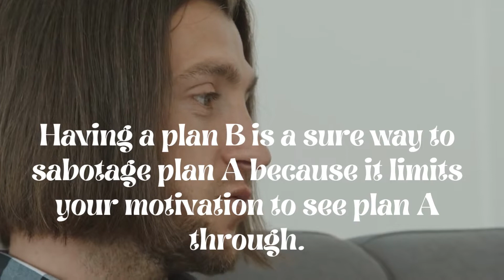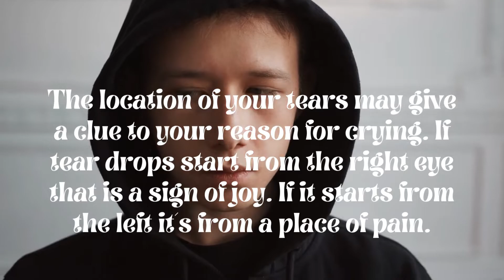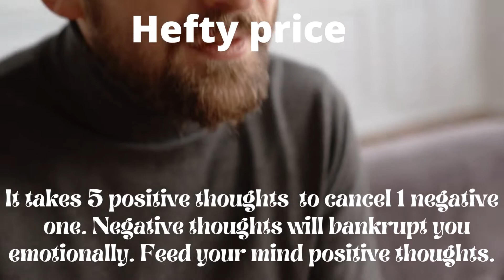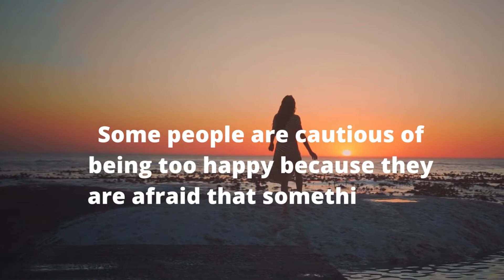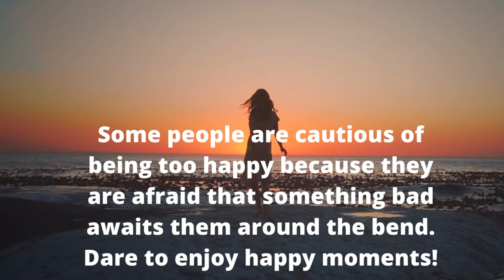7 Amazing Psychological Facts That Will Blow Your Mind!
The human psychology is intriguing to say the least . How well do you know human psychoholgy?

Do you love trivia? Test your knowledge and enjoy.

Welcome to Infactuality where knowledge is entertainment!
This channel highlights the bizaar, weird, crazy, unbelievable, and incredible facts that you won´t believe are possible!

This channel is viewer-supported. Thank you in advance for your kind support!